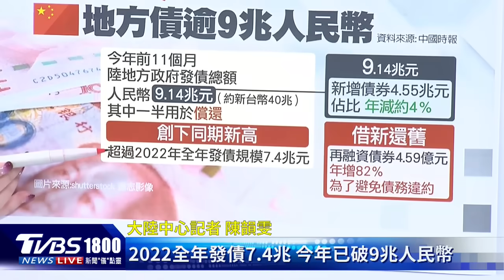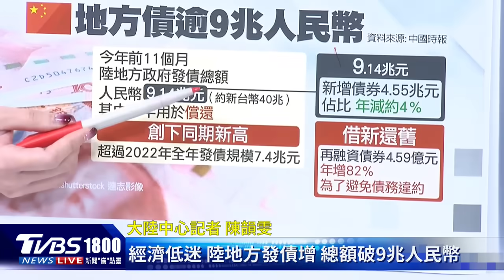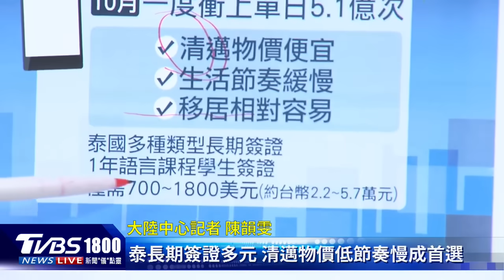經濟低迷 中國大陸地方發債破9兆 大陸青年掀移民潮 搜尋暴增｜CHINA觀察PODCAST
中國大陸現在經濟面臨逆風，許多民眾消費都縮手，但地方政府的債務，卻沒有因為經濟低迷而下降，發債總額突破了9兆元，連中央都忍不住出手，要遏止地方過度發債的行為。中國經濟面臨逆風，現在中國大專畢業生預計再創新高，在景氣不好、工作壓力大的環境下，許多中國年輕人選擇移居海外，首選的國家是泰國。